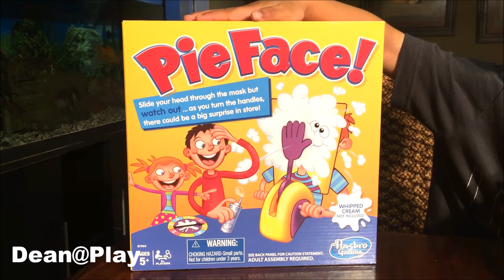PIE FACE CHALLENGE! Marvel Spider-Man Ironman! Family Fun Game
Dean@Play presents The PIE FACE CHALLENGE! Messy Whipped Cream Challenge! Family Fun Game with Spiderman and Ironman

Dean has been asking to play this game for a while. He was inspired by EvantubeHD& HobbyKidsTV. Witness how messy and fun the game is. Our family had an awesome time playing this game.

The exciting Pie Face game is filled with fun and suspense, and somebody's bound to get splatted! Just put some delicious whipped cream from home or the wet sponge on the 'hand' of this hilarious game unit and start turning the handles. It could go off at any time, so keep your fingers crossed and hope you're not the one who gets a splat in the face! You score a point for every time you turn the handle without getting pie-faced, and the one who scores 25 points wins. Take some risks and hope for the best in this hilarious Pie Face game!

Hilarious Pie Face game might just splat you in the face Pie-throwing arm could go off at any moment. Score a point every time you turn the handle without getting splatted.

Spiderman's Surprise Egg Hunting! Unboxing 3 Peppa Pig Humpty